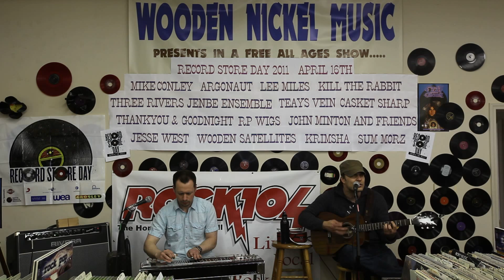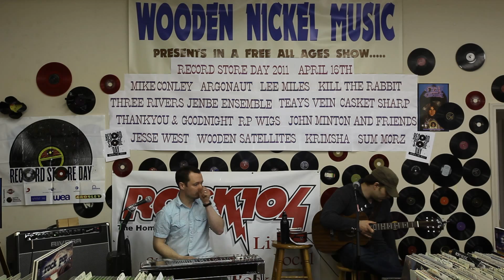2011 RECORD STORE DAY @ WOODEN NICKEL MUSIC WITH LEE MILES LIVE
LEE MILES performs live at Wooden Nickel Music with special guest Kyle Morris on Record Store Day 2011 in Fort Wayne, Indiana,